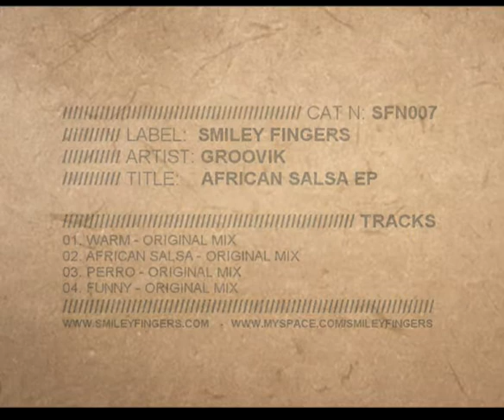SFN007 Groovik - Funny - Smiley Fingers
Cat N. SFN007
Artist: Groovik
Title: African Salsa Ep

Tracks:
Warm (Original Mix)
African Salsa (Original Mix)
Perro (Original Mix)
Funny(Original Mix)

Credit:
Written, arranged and mixed by Vincenzo Fracchiolla a.k.a. Groovik. Recorded at Med Studio (Valencia). Thanks to Ruggiero Torraco
Label: Smiley Fingers